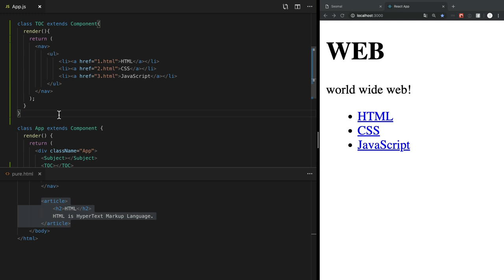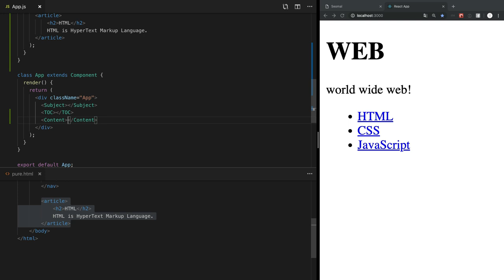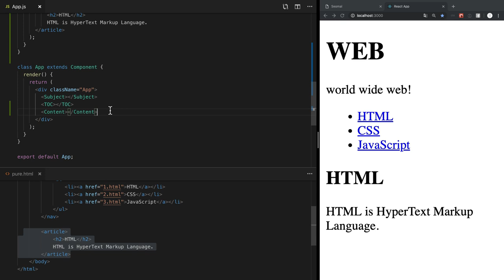React - 11.2. 컴포넌트 만들기 2